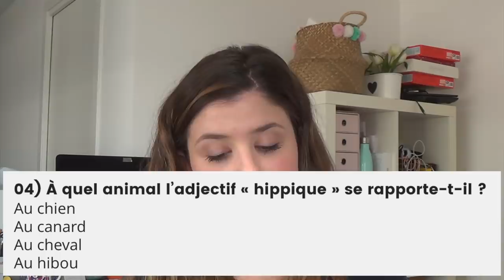QUIZ | Je passe l'épreuve de culture générale de Miss France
Je porte :

– le Generation G Lipstick « Zip » de Glossier (-10% sur votre commande en suivant ce lien)
– le mascara Paradise Extatic waterproof de L’Oréal*